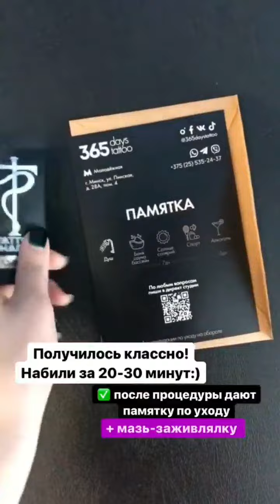Набиваем татуху в студии "365 DAYS TATTOO"